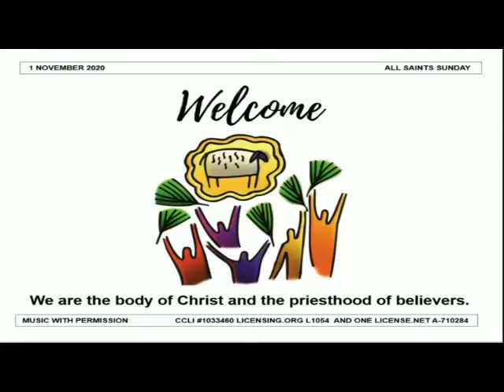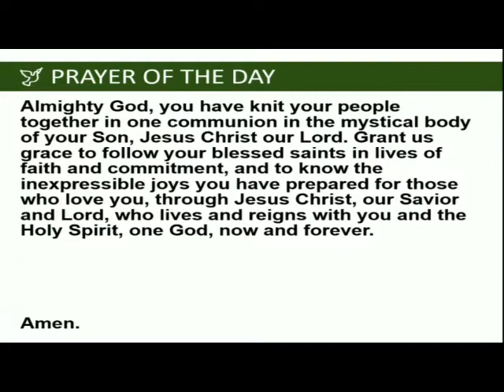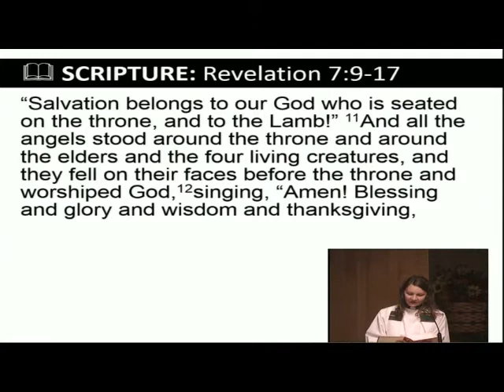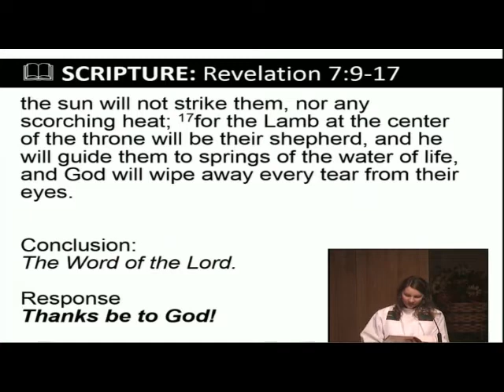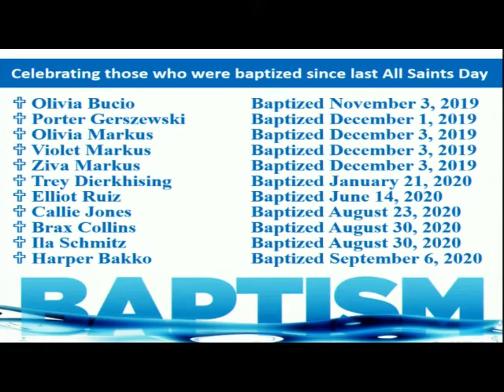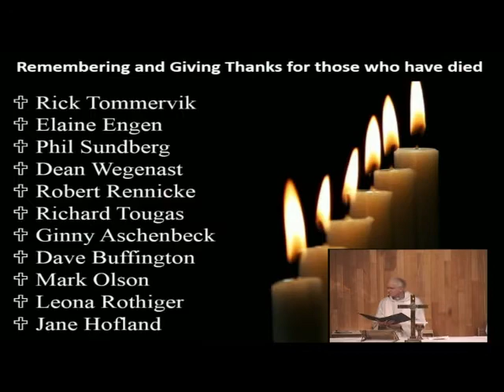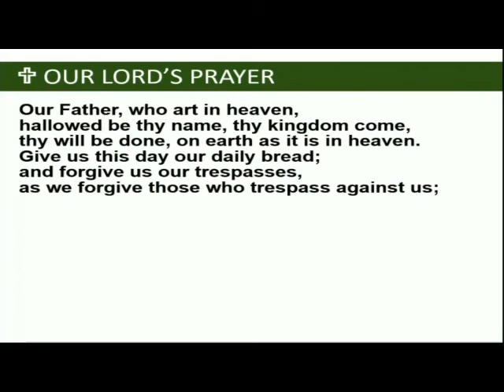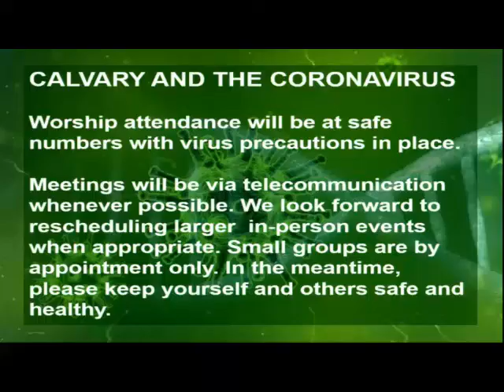November 1st, 2020 1st Service "All Saints Sunday" Pastor Erin Bovendam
Annual Meeting held after second service.